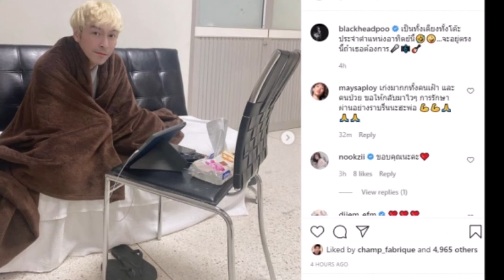ล่าสุด นุ๊กซี่ ผ่าตัดมะเร็งแล้วเต้านมแล้ว ยาใจดี ปู แบล็คเฮด เฝ้าไม่ห่าง